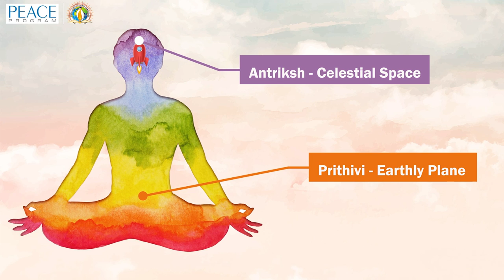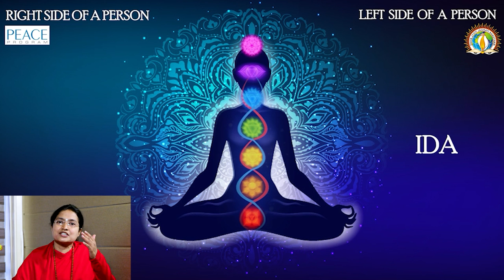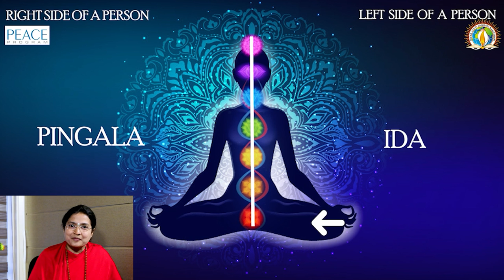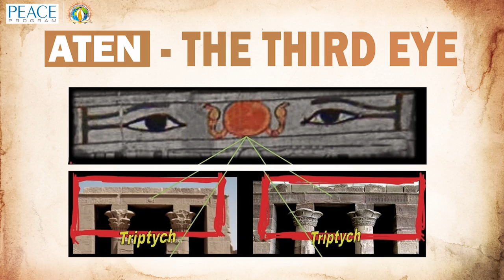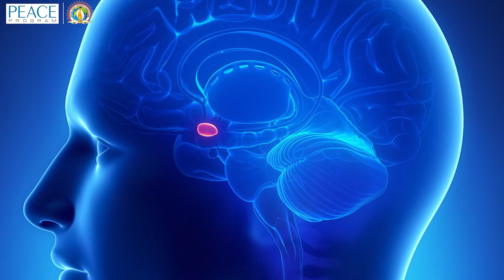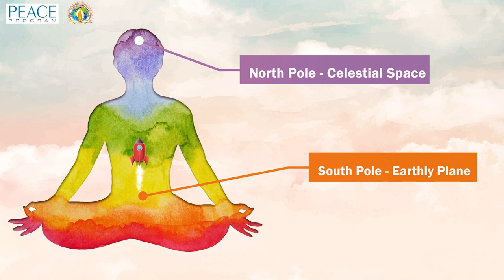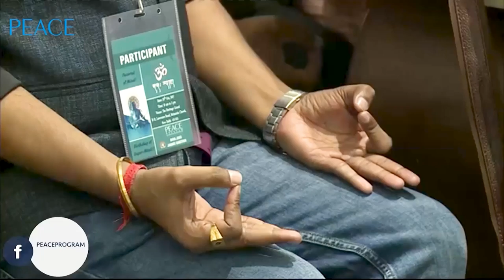BRAHM GYAN - Eternal Science OF Meditation | Sadhvi Tapeshwari Bharti Ji | PEACE Program | DJJS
🌿To attend BrahmGyan Diksha session, please approach your nearby DJJS centre. The list of worldwide centres is available

🌿Presenting a detailed analysis on “BrahmGyan Meditation”, the Eternal Science of Self-experience and Realization!

🌿Sadhvi Tapeshwari Bharti ji, Daughter Disciple of His Holiness Ashutosh Maharaj Ji, Founder and Head, Divya Jyoti Jagrati Sansthan, introduces you to the timeless Spiritual Technique that finds its mention in Indian Vedas and Scriptures across the world.

🌿Discover how this practical technique brings you Absolute Bliss by making:

✨Revelation of Central Path Sushmana leading to the House of Divine

✨Revelation of Divine Light and Visions at Third Eye

✨Revelation of Cosmic Sound, Naad in this Divine Inner Space

🌿Don’t miss the end, as people from around the world express how BrahmGyan Meditation has transformed their lives.

SPREAD | SHARE

About us: PEACE Program is a corporate workshop wing of  @Divya Jyoti Jagrati Sansthan which addresses life-related issues of the corporate professionals.